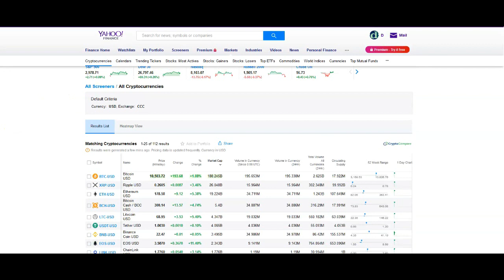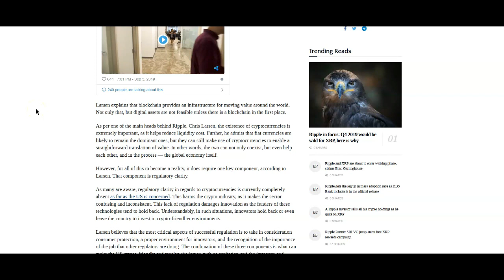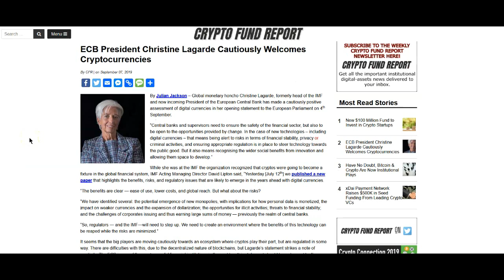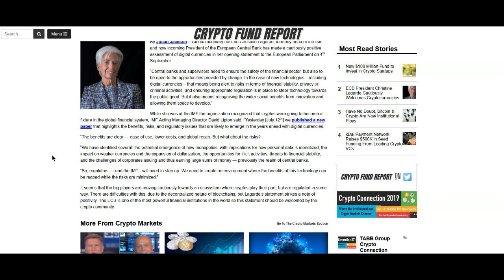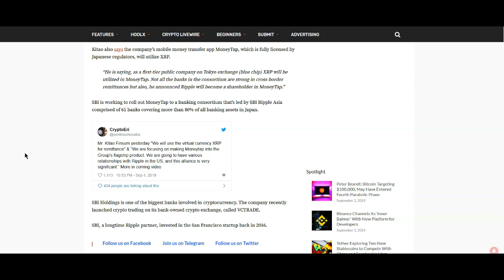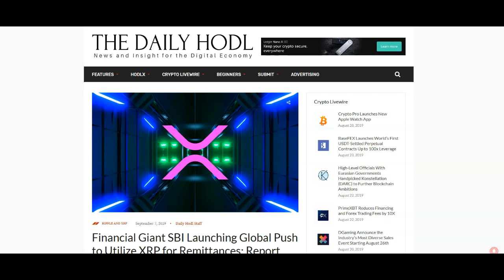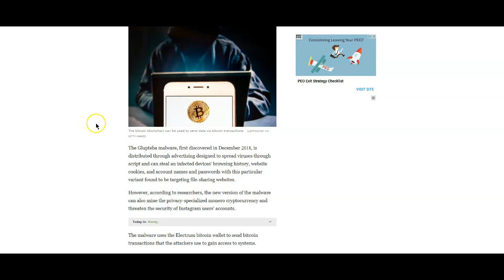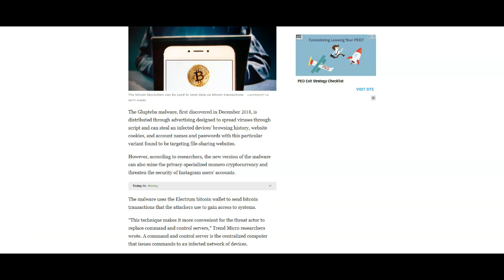Ripple XRP: SBI Launching Global Push to Utilize XRP... Malware Hijacked Bitcoin Blockchain